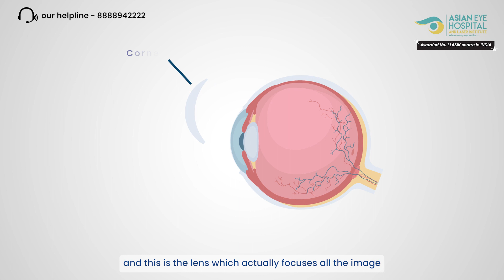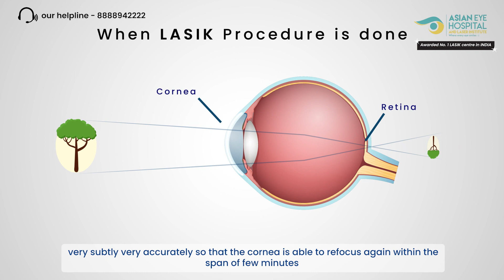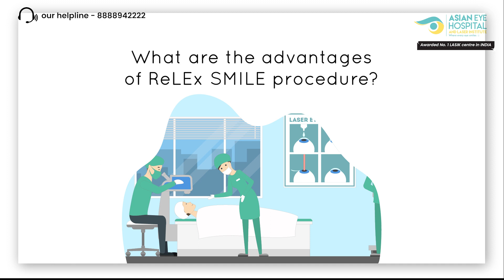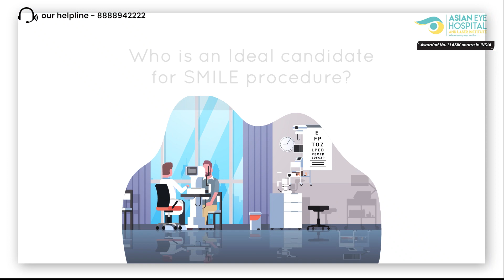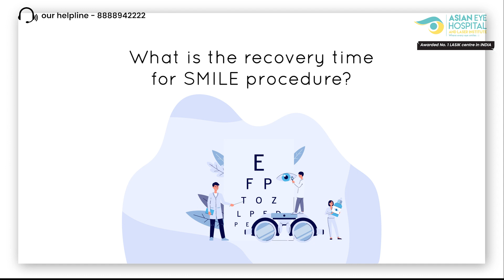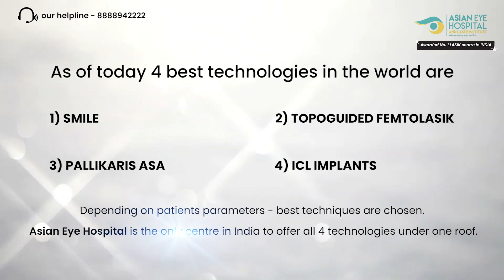What is Smile Procedure ? | Glasses removal by SMILE | Dr. Vardhaman Kankariya | Pune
Checkout our Education Videos about spectacle removal surgeries in Hindi and English.